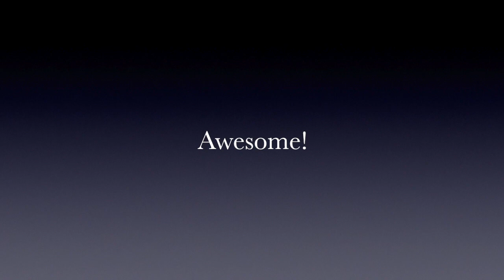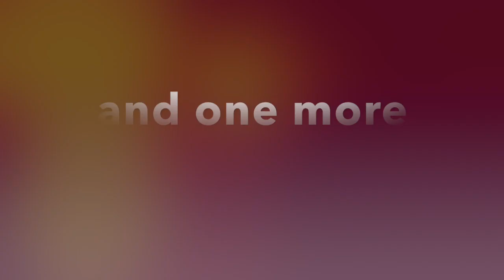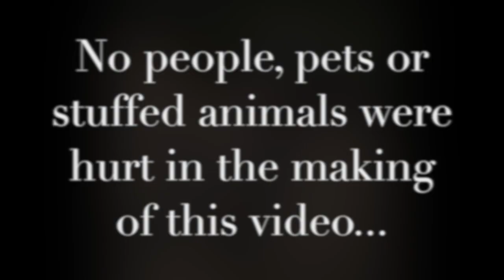Mrs Bunny's Busy Summer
Catch up on Mrs Bunny's very busy summer, including some yoga fun with Ellen!